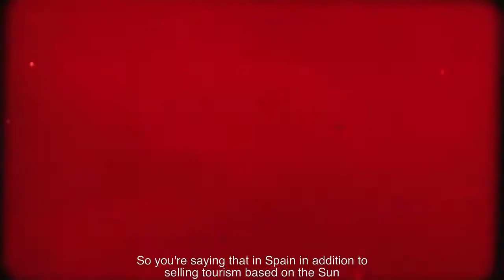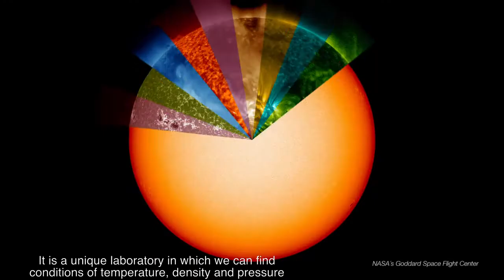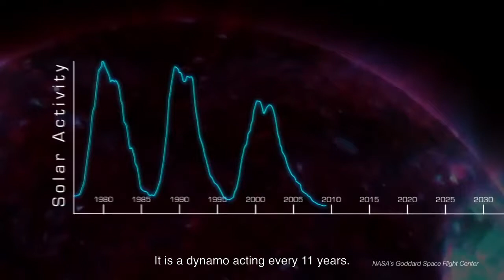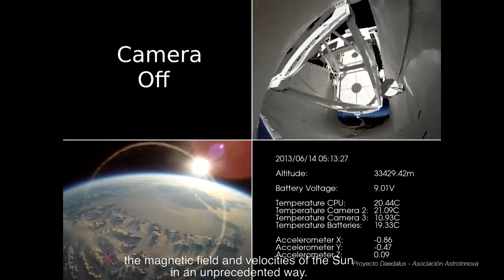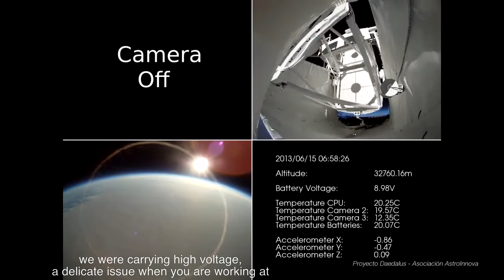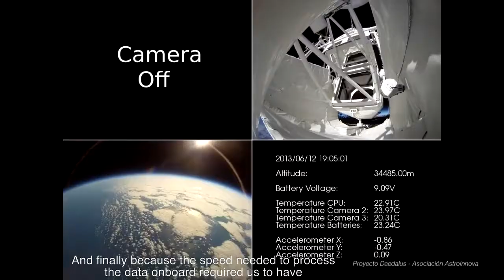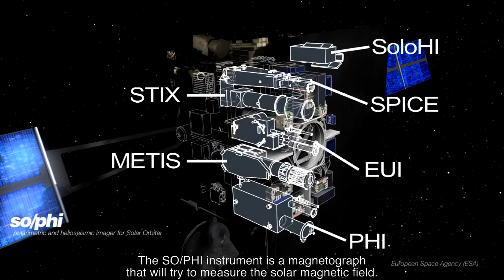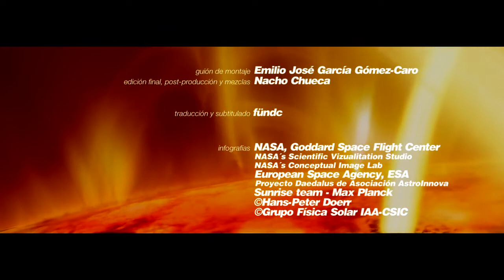IAA-CSIC: Magnetized Sun, Magnetic Sun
Sol magnético, magnético sol

Que nuestro Sol forma parte de la tan cacareada “marca España” es algo que los políticos de turno se encargan de pregonar a los cuatro vientos siempre que tienen oportunidad. Y si bien es cierto que el turismo de playa es uno de los motores económicos de nuestro país, hay otro aspecto relacionado con el Sol en el que también somos primera potencia y que, además, también genera riqueza. Nos referimos el científico y tecnológico.

El Sol es la única estrella del universo con una influencia directa y permanente sobre nuestro planeta, y no solo para los miles de turistas que recibe nuestro país, sino para toda la actividad biológica terrestre. Pero para un astrofísico el Sol es mucho más que una simple fuente de luz y calor.

De todas las estrellas del firmamento es la única lo suficientemente cercana como para poder resolverla espacial y temporalmente, y esto la convierte en un privilegiado y extraordinario laboratorio de física donde observar condiciones, fenómenos y estados de la materia en la mayoría de los casos inalcanzables en un laboratorio terrestre.

Dentro de toda la complejidad que gobierna el comportamiento solar existe un elemento clave: el campo magnético. El campo magnético se halla detrás de la gran variedad de fenómenos observados en Sol  –la mayoría de ellos de influencia directa sobre nuestro planeta- desde el viento solar hasta las eyecciones de materia coronal, pasando por las manchas solares. En el origen, propiedades y evolución de los campos magnéticos del Sol reside la llave fundamental para comprender e incluso predecir el comportamiento de nuestra estrella.

Pero observar y monitorizar el campo magnético solar en todas sus escalas es algo tremendamente complejo, que necesita de grandes telescopios solares terrestres o de misiones espaciales equipadas con instrumentación tecnológicamente muy avanzada.

Solar Orbiter es la próxima misión de la Agencia Espacial Europea que estudiará el Sol. Tras su lanzamiento -previsto para 2018- viajará hasta alcanzar una órbita cuya mínima distancia a nuestra estrella será similar a la de Mercurio. Así podrá monitorizar diferentes estructuras de la superficie solar durante largos periodos. Además, saldrá del plano de la eclíptica con el fin de estudiar los polos del Sol, dos zonas fundamentales para entender la generación y evolución del campo magnético solar. Gracias a una batería de instrumentos de última generación, Solar Orbiter ayudará también a responder preguntas relacionadas con origen del viento solar y de las partículas de alta energía liberadas por el Sol, así como con su papel en la determinación de las condiciones físicas de todo el Sistema Solar.

España contribuye a esta misión con SO/PHI en el marco de un consorcio internacional con Alemania y Francia. SO/PHI es un magnetógrafo no solo capaz de tomar los mejores datos posibles del campo magnético del Sol a diferentes escalas, sino de procesarlos a bordo y enviarlos a la Tierra para su análisis. Lo que en Tierra necesitaría potentes computadoras con gran capacidad de cálculo, el pequeño corazón electrónico de SO/PHI será capaz de hacerlo en el espacio, con muy poca potencia, en mucho menos tiempo y, lo mejor, con tecnología 100% española.

DECONSTRUYENDO LA LUZ
Un proyecto promovido por el Instituto de Astrofísica de Andalucía (IAA-CSIC) producido por LIPSSYNC FILMS, s.l.

Guión y dirección: Emilio José García Gómez-Caro
Realización y cinematografía: Nacho Chueca
Producción: Emilio José García Gómez-Caro y Pablo Bullejos
Sonido: Daniel Zafra
Asistente de producción: María Ramos
Música original: Amalia Chueca y José Ignacio Hernández
Locución: Susana Escudero
Traducción: César Gª Guerra_fündc
Producido por Nacho Chueca (LIPSSYNC FILMS, s.l.) y Emilio José García Gómez-Caro (Instituto de Astrofísica de Andalucía, IAA-CSIC)

“SOL MAGNÉTICO, MAGNÉTICO SOL" de  “DECONSTRUYENDO LA LUZ”, un proyecto audiovisual con el que el IAA-CSIC celebrará el próximo Año Internacional de la Luz 2015, y que cuenta con el apoyo del Ministerio de Economía y Competitividad (MINECO), la Fundación Española de Ciencia y Tecnología (FECYT), el Consejo Superior de Investigaciones Científicas (CSIC) y la Fundación DESCUBRE.